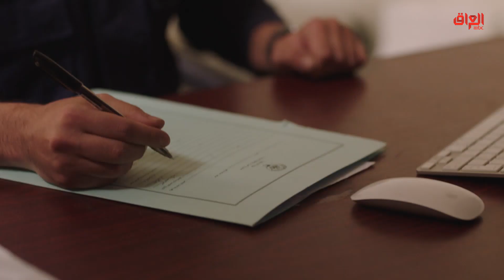الحرية أثمن ما في الوجود، لذلك كان ثمنها باهظا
الحرية أثمن ما في الوجود،
لذلك كان ثمنها باهظا

يعرض على Shahid ضمن باقة